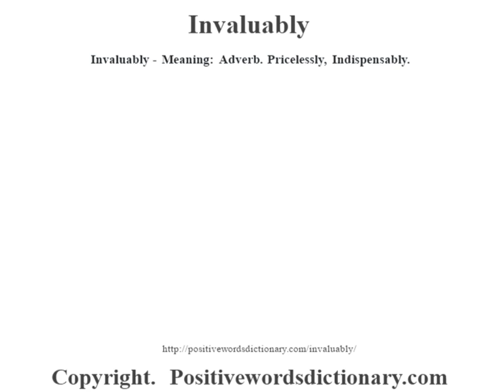Invaluably definition | Invaluably meaning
Invaluably definition. Find out the meaning of Invaluably and the meaning of many other positive words at positivewordsdictionary.com